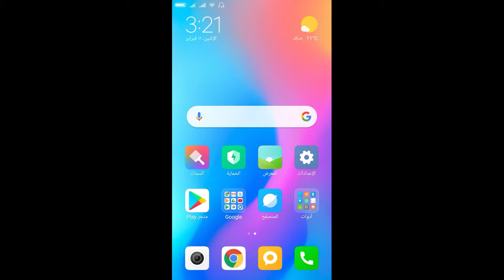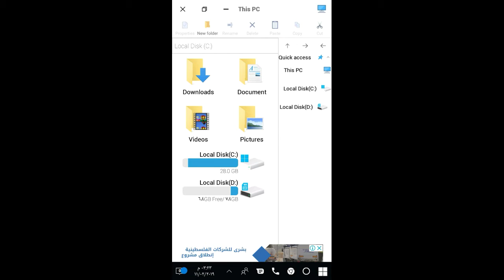حول هاتف الأندرويد إلى ويندوز 10 😎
رابط تحميل البرنامج من apkpure.